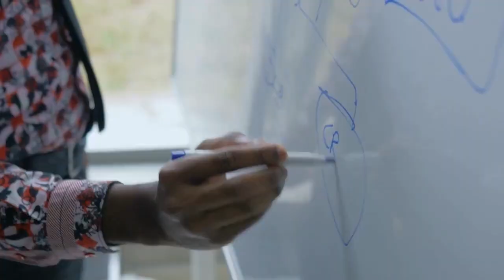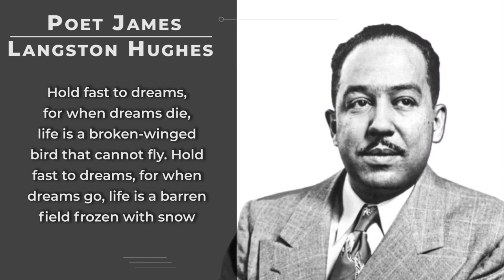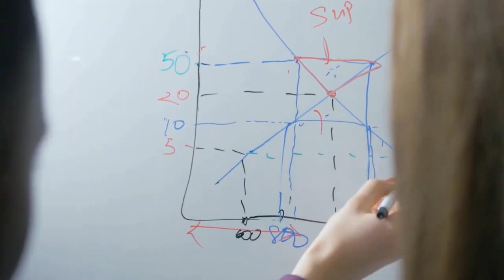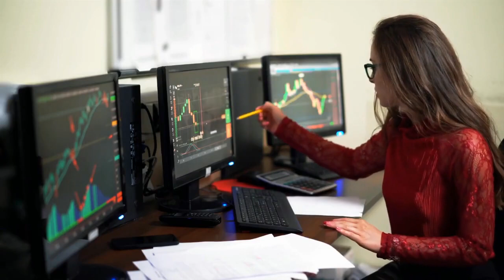3 Easy Things To Do To Get Your Life Started Again